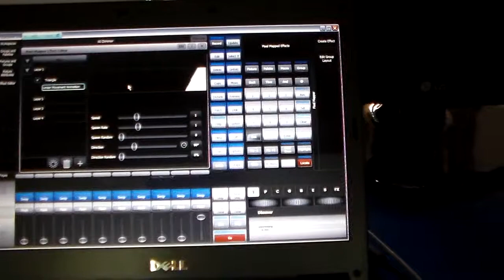Showline SA10 Chaser.